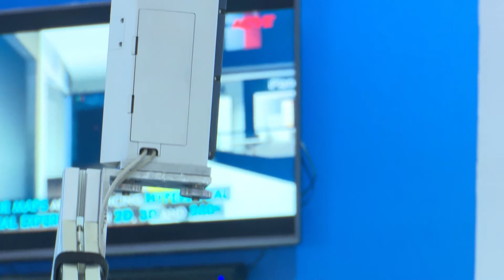MapmyIndia Survey Car Demo